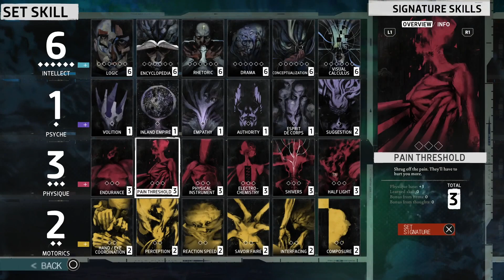Disco Elysium: The Final Cut รีวิว [Review] – กับรางวัลเกม RPG ยอดเยี่ยมที่อาจจะ “ไม่เหมาะ” กับทุกคน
ผู้พัฒนา: ZA/UM
ผู้จัดจำหน่าย: ZA/UM
เครื่อง (Platform): PlayStation 4, PlayStation 5, Xbox Series, Xbox One, Nintendo Switch, Stadia, Microsoft Windows
วันวางจำหน่าย: 30 March 2021
แนวเกม : Role-playing
จำนวนผู้เล่น :  1 คน

Thanks for part of video and contents from Metacritic, ZA/UM, Disco Elysium, Capsule Computers, PlayStation Access, IGN and PlayStation.

เนื้อหาของ Console Gamer Station มีการนำเอาข้อมูลประกอบจากหลากหลายแหล่ง  เช่น Metacritic, ZA/UM, Disco Elysium, Capsule Computers, PlayStation Access, IGN, PlayStation รวมกับความเห็นของทีมงาน

CGS = 9.1/10
Metacritic = 84/100 (PS4), 96/100 (PC)
IGN = 10/10
Destructoid = 7/10
Game Informer = 9/10
GameSpot = 10/10
GamingBolt = 9/10
Jeuxvideo.com = 19/20
PCMag = 4.5/5